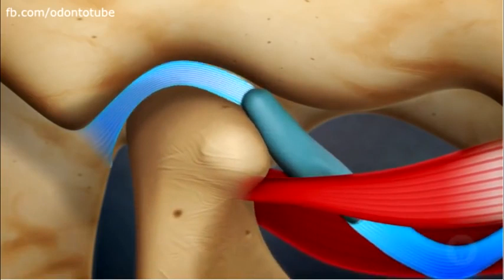19 March 2023